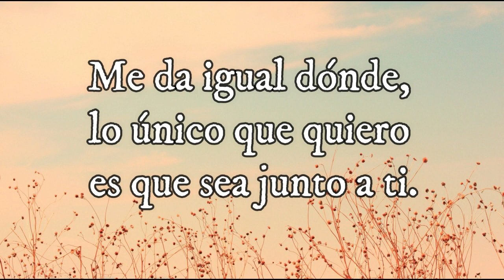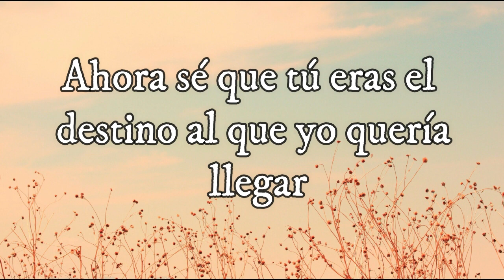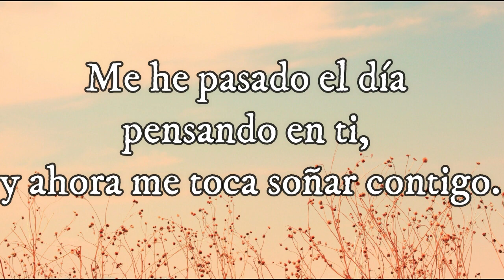Dedícale estas frases al amor de tu vida💕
Frases románticas para que se las dediques a esa persona especial.